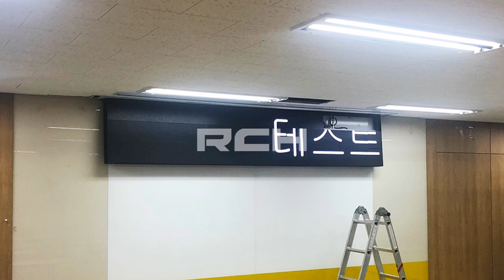[RCH] 인천 옹진 농업 기술센터 (Incheon Ongjin Agricultural Technology Center LED display)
[Specification]